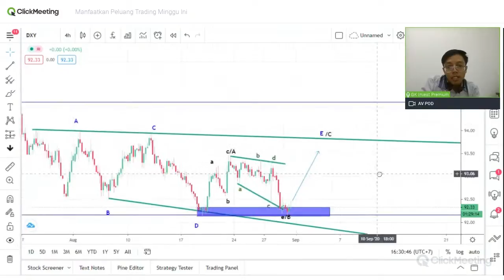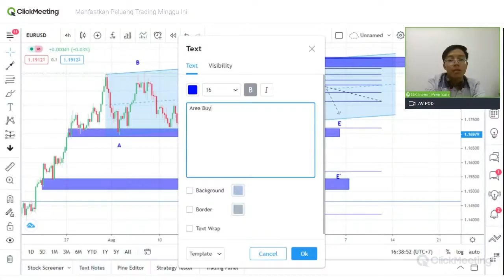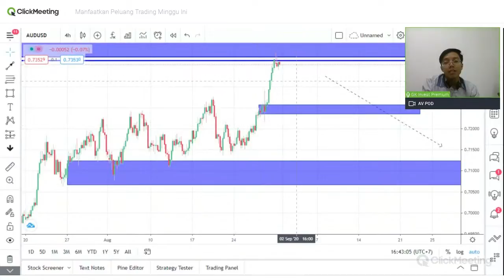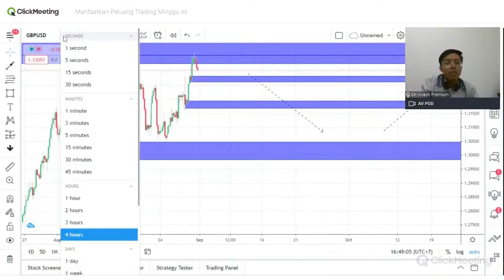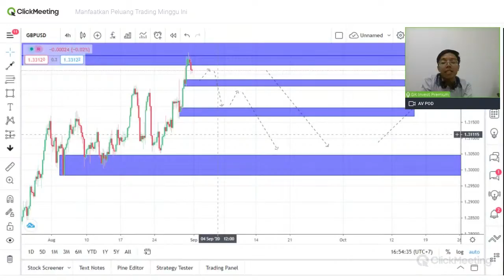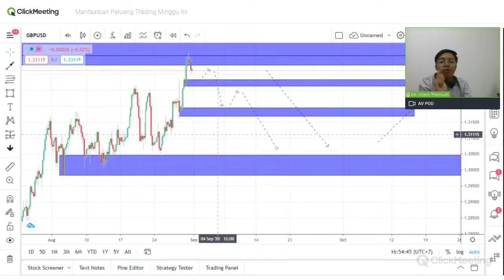Weekly Overview with Hans jr